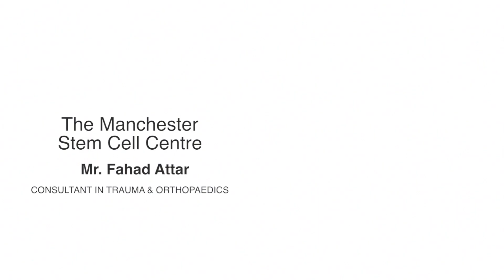Stem Cell Therapies To Treat Osteoarthritis & Sports Injuries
Stem cell therapies revolutionary orthobiological stem cell therapies to treat your osteoarthritis and sports injuries. Regenerate with us at Aset Hospital. Mr Fahad Attar consultant in trauma and orthopaedics and founder of the Manchester Stem Cell Centre explains the benefits of stem cell therapy.